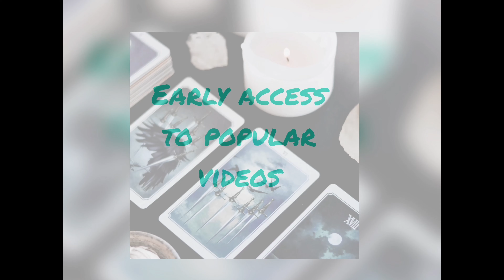Camila Cabello 2024 prediction. 'This is going to be a great year for her.'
this channel to get access to perks